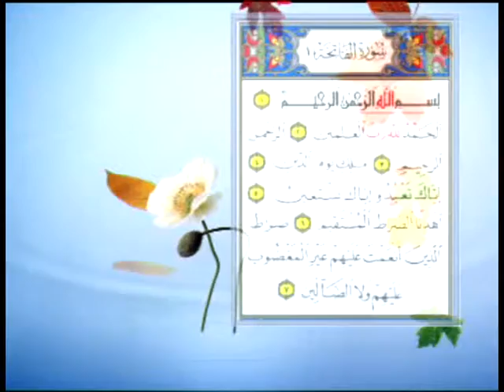Fathiha Thajweed Class 4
Soorathul Fathiha Thajweed Class by Hafil Majeed Saqafi Pullanoor